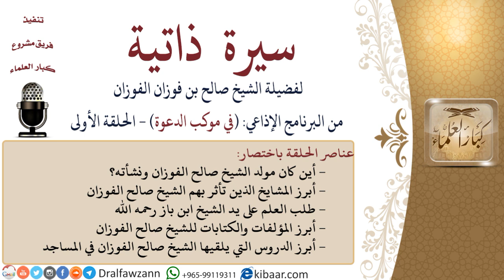سيرة ذاتية – في موكب الدعوة |الحلقة الأولى|صالح الفوزان|كبار العلماء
السيرة الذاتية :
للاشتراك في قناة الشيخ صالح الفوزان